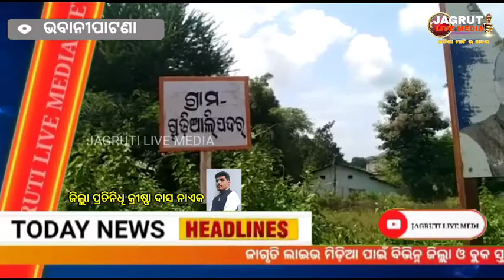ଗୁଡ଼ିଆଳି ପଂଚାୟତ ଗ୍ରାମ ରେ ରାସ୍ତା ରୋକ#JAGRUTI LIVE MEDIA#ODIA NEWS#KALAHANDI NEWS